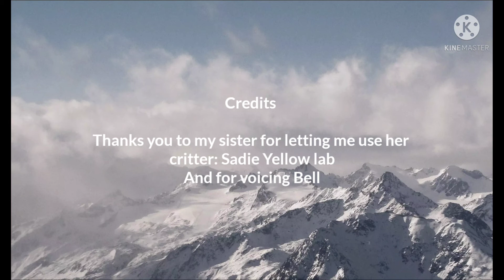Calico Critters Gymnastics S1 ep6 Birthday | stop motion